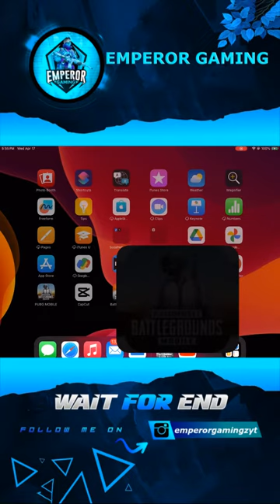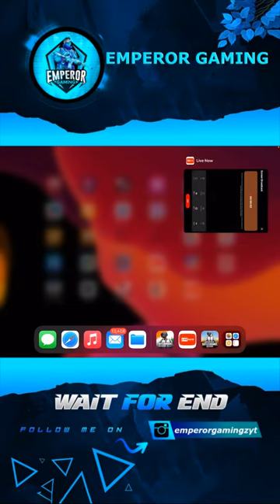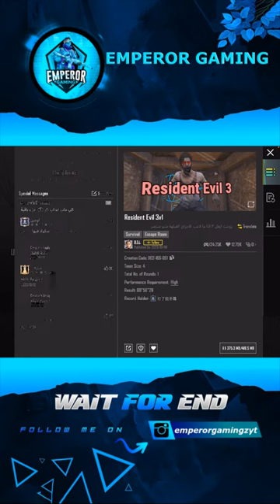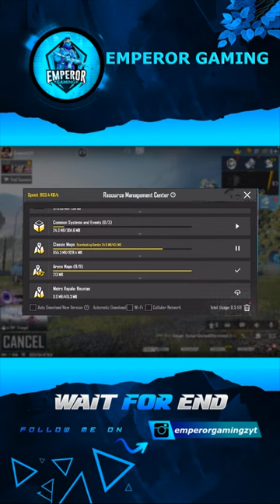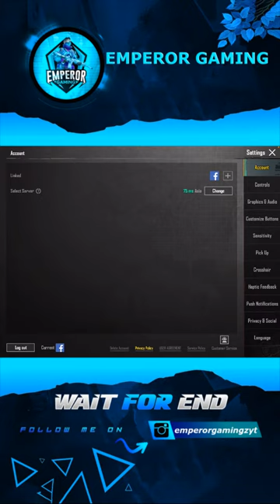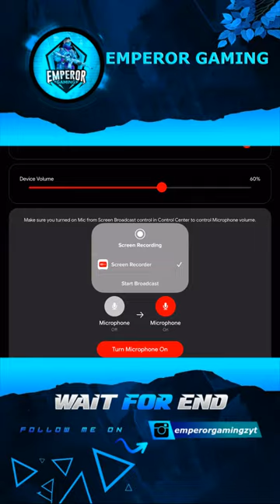EMPEROR GAMEPLAY FUN NIGHT MALAYALAM LIVE | BGMI PUBG BGMIMALAYALAM LIVE 🐾🥰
THANKS FOR JOINING GUYS

FULL GYRO 4 FINGER CLAW PLAYER
HEADSET- HYPER X CLOUD SERIES
LIVE - STREAMCHAMP APP( IOS)
SETTINGS - SMOOTH EXTREME (60FPS)
PLACE - THIRUVANATHAPURAM

Hey folks! Watch me play BGMI Mobile!